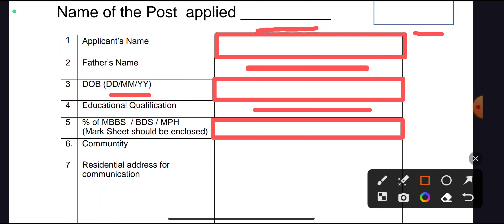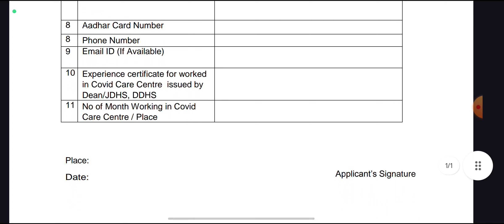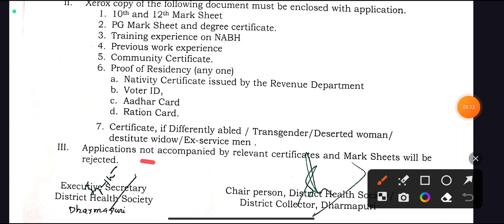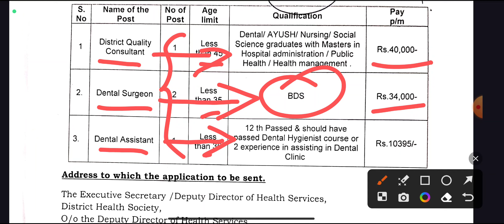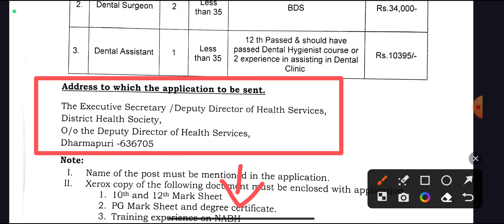சுகாதாரத் துறையில் வேலை 💼 TN Govt Hospital Jobs 📈 NO Exam NO Fees 👨‍💼TN govt jobs 2023 in tamil